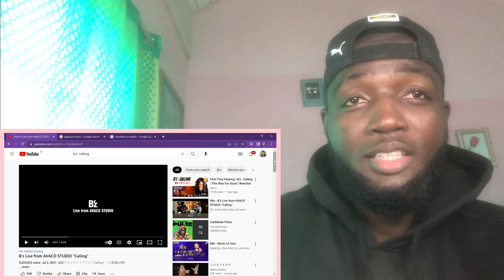First Time Hearing | B’z - Calling / 呼び出し Reaction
First Time Hearing | This Famous Japanese Rock Band B'z as they perform “ 呼び出し / Calling “